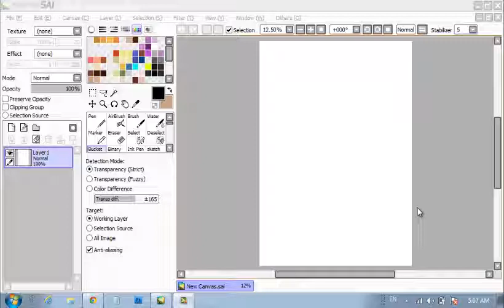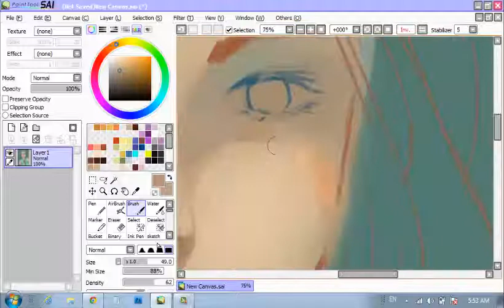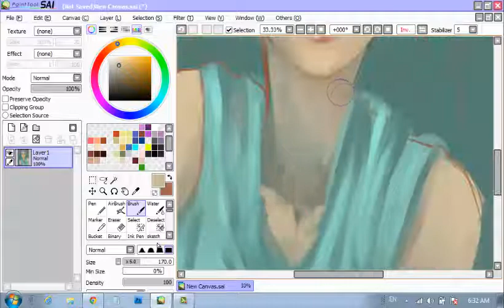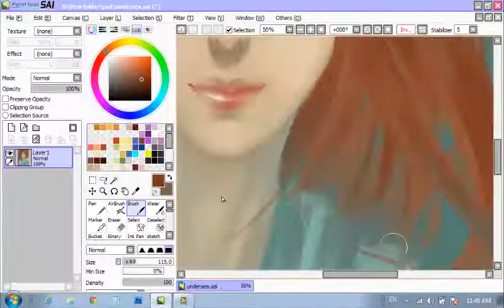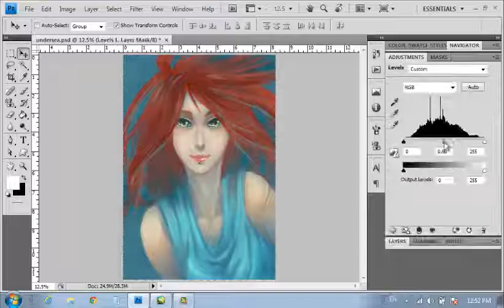[SpeedPaint]Underwater [Waves of change [Kaskade remix]]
it's not that pretty but hey, let's pretend it is
I have some time before work so I made this one /ded
At first I used neutral colors coz for me they are much easier to adjust so the colors are a bit plain at first xD (i'm sorry)
when I was editing the video, it was a total of 3 hrs (breaks excluded)
Song: Waves of change [Kaskade remix]